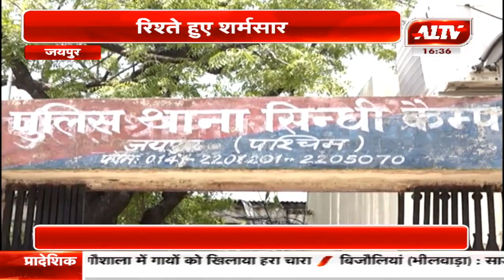जयपुर : रिश्ते हुए शर्मसार